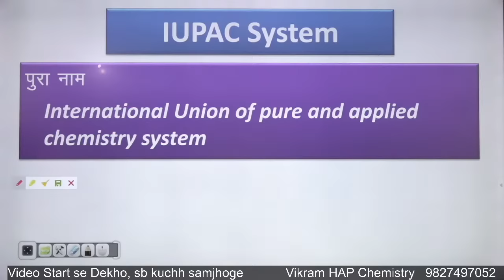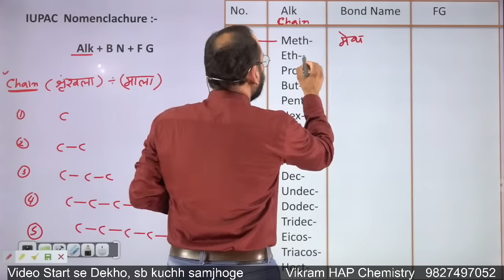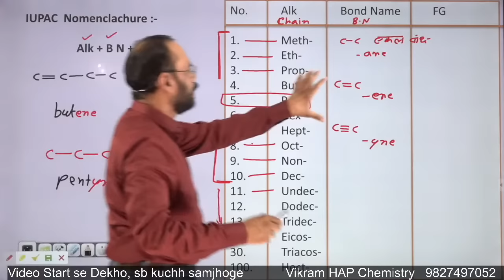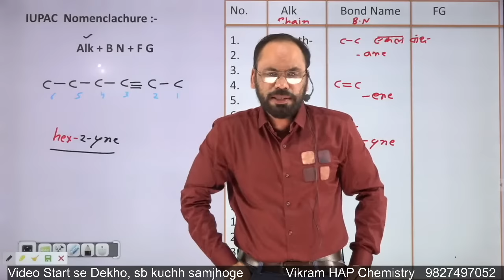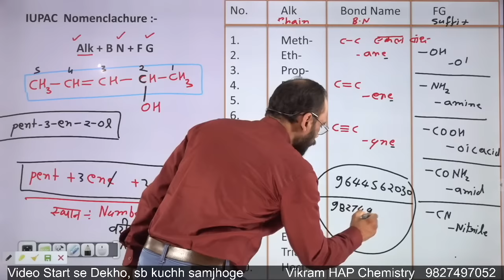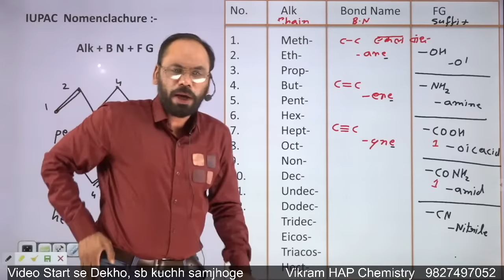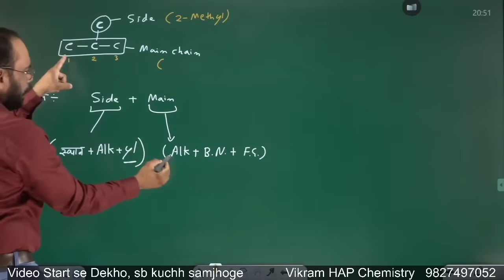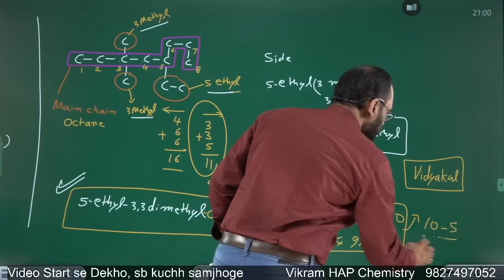02 IUPAC Naming || Organic Chemistry || For 11th 12th NEET IIT JEE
इस प्लेलिस्ट के सभी विडीयो बारी-बारी से देख लो,  काॅपी में भी नोट करो , और प्रेक्टिस करो
विश्वास करो कि आप सच में कार्बनिक रसायन सीख जाओगे

Paid course के लिए इस नम्बर पर काॅल करें